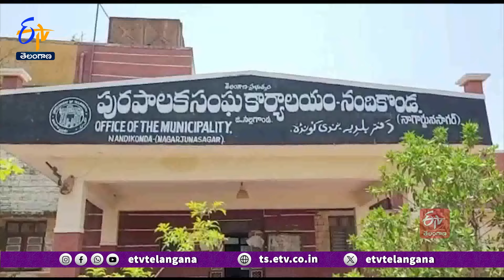Monkeys Dead In Ground water tank | Nalgonda | గ్రౌండ్‌ వాటర్‌ ట్యాంకులో పెద్దఎత్తున కోతుల మృతదేహాలు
నల్గొండ జిల్లా నందికొండ మున్సిపాలిటీ పరిధిలో విషాదకర ఘటన చోటు చేసుకుంది. ఒకటో వార్డు పరిధిలోని విజయ విహార్ పక్కన ఉన్న గ్రౌండ్ ట్యాంక్ లో... పెద్దఎత్తున కోతుల మృతదేహాలు బయటపడ్డాయి. దాదాపు 30 నుంచి 40 వరకు వానరాల కళేబరాలు.. నీళ్లలో తేలాయి. వాటిని చూసిన స్థానికులు భయాందోళనకు గురై. పురపాలక సిబ్బందికి సమాచారం ఇచ్చారు. వాటర్ ట్యాంకుపై రేకులు ఉన్న మూత తెరిచి ఉండడంతో.. లోపలికి వెళ్లిన కోతులు... బయటికి రాలేక... అందులోనే మృతి చెందినట్లు ప్రాథమికంగా గుర్తించారు. వానరాల మృతదేహాలను మున్సిపల్ సిబ్బంది బయటకు తీశారు. చుట్టు పక్కల ఉన్న కోతులు ఎగబడటంతో కొంత కష్టమైంది. ట్యాంక్ లో నీటిని పూర్తిగా తొలగించారు. కోతులు చనిపోయిన ట్యాంక్ నుంచే కొన్ని రోజులుగా కాలనీకి నీళ్ల సరఫరా చేస్తున్నారు.